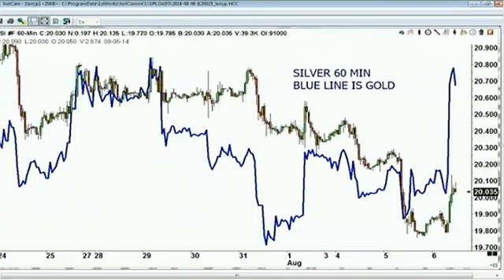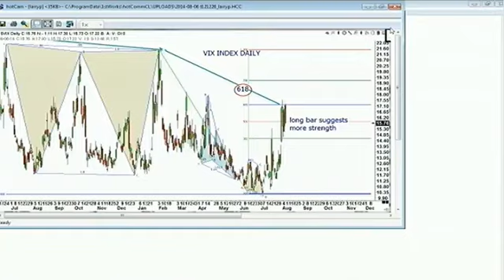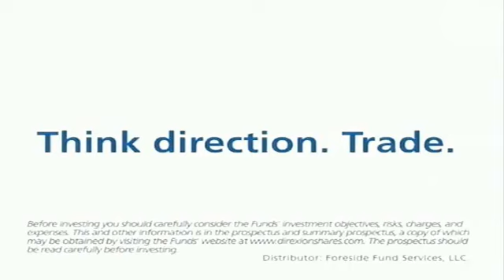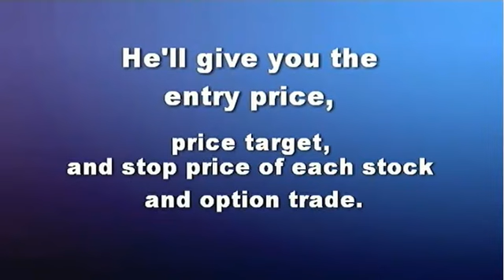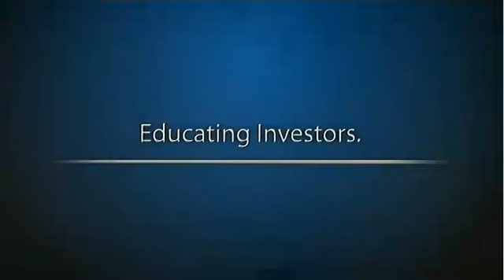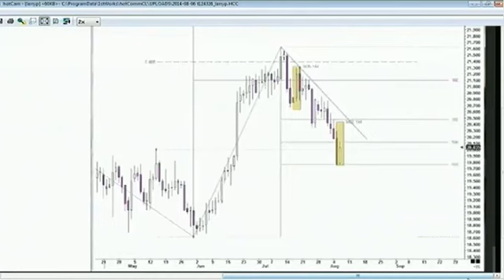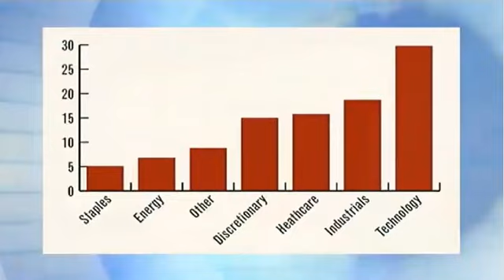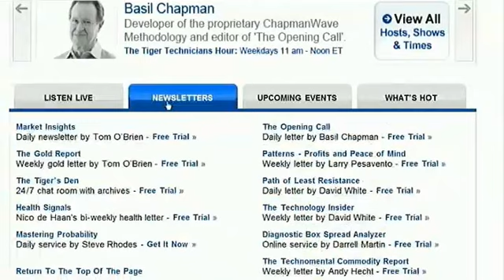Aug 6th Trade What You See with host Larry Pesavento on TFNN 2014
Larry Pesavento guides to understanding the patterns in stocks, commodities, futures and more on his show, Trade What You See, Mondays and Wednsdays exclusively at TFNN.com